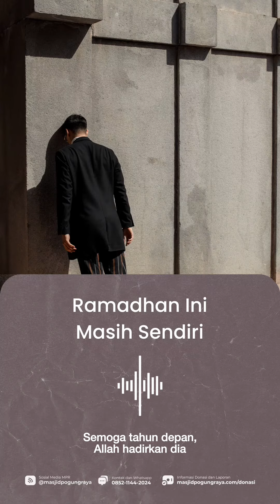Ramadhan Ini Masih Sendiri?